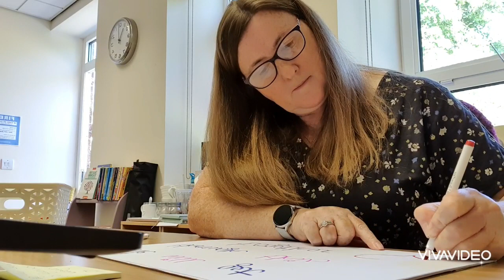Special message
Watch from the beginning to end, listen to the music as it all fits together - no speaking in this one!